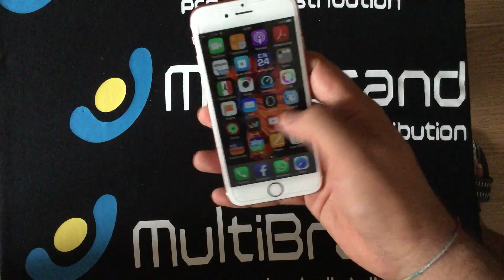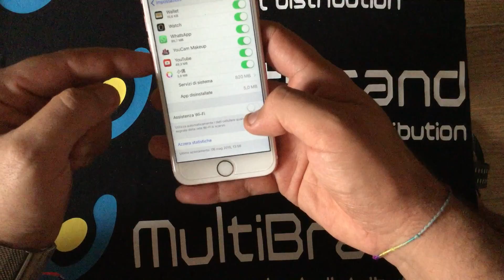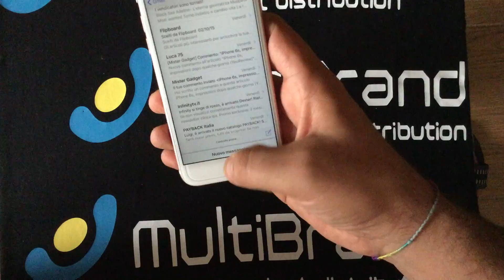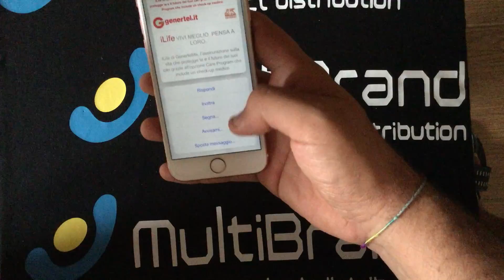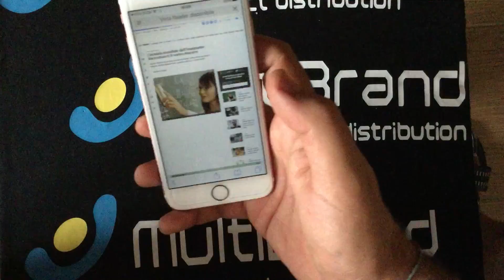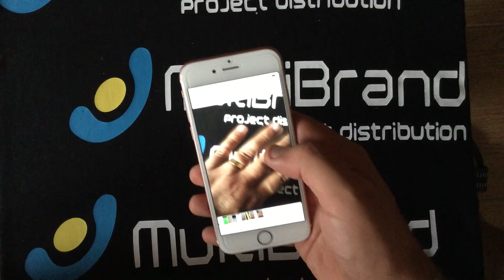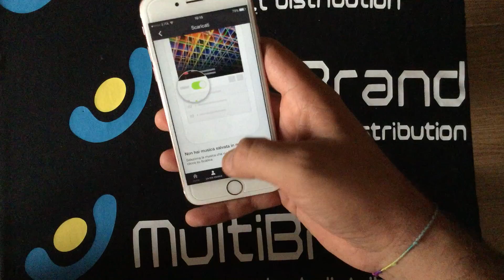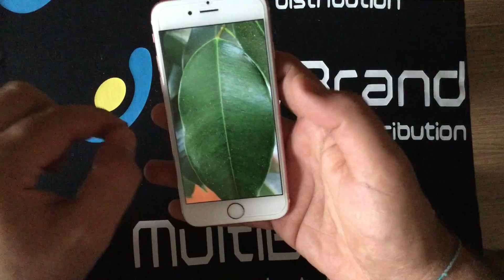Iphone 6S, la recensione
Scoprite il nuovi e attesissimo IPhone 6S nella videorecensione di Luigi Raiola
Visita le nostre pagine facebook ed entra a far parte della nostra grande famiglia.